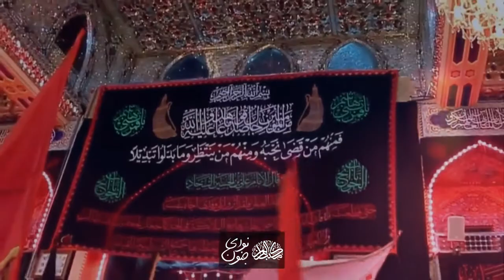محمد حسین حدادیان شور بین همه عشقای دنیا، عشقه فقط آقام ابالفضل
محمد حسین حدادیان
شور بین همه عشقای دنیا، عشقه فقط آقام ابالفضل